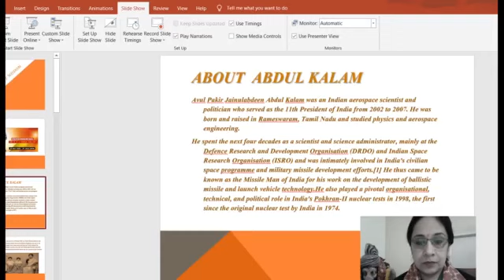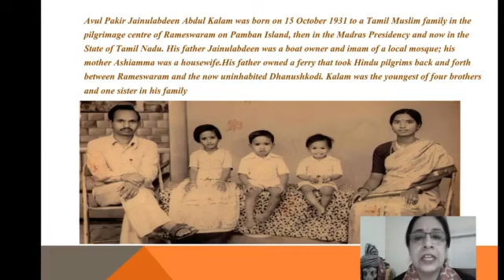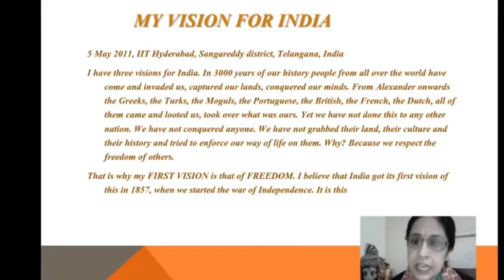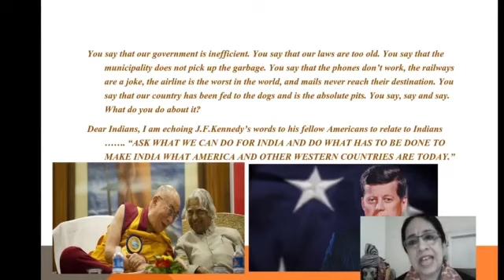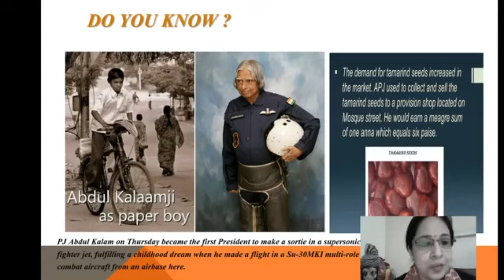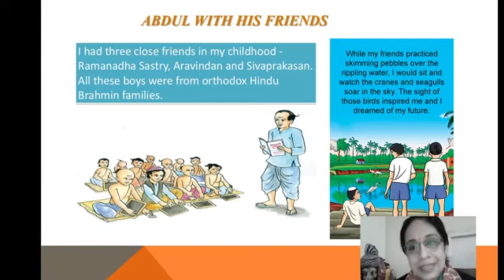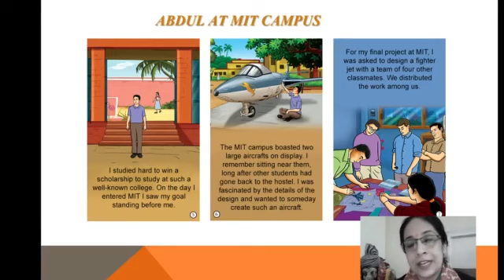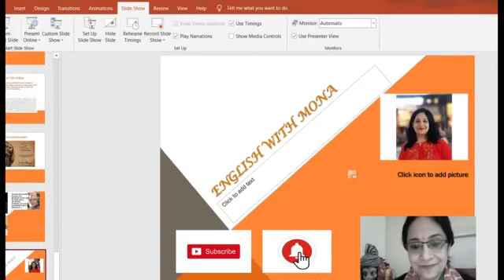WOW |WORDS OF WISDOM | DR.APJ ABDUL KALAM